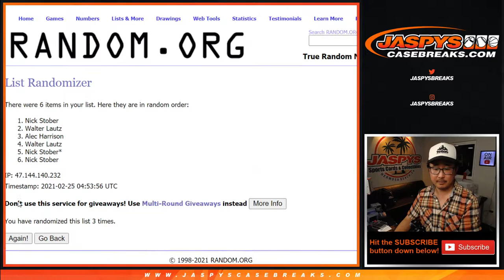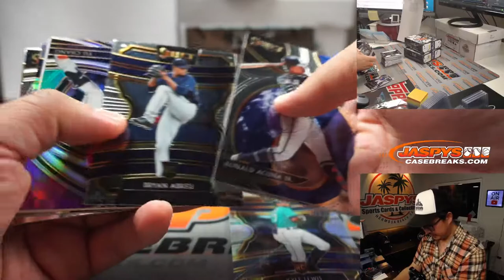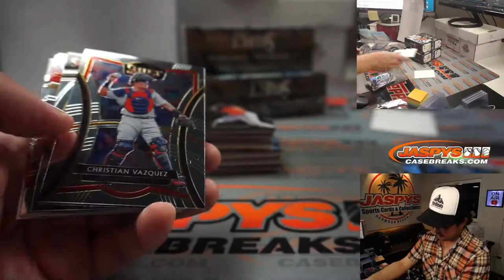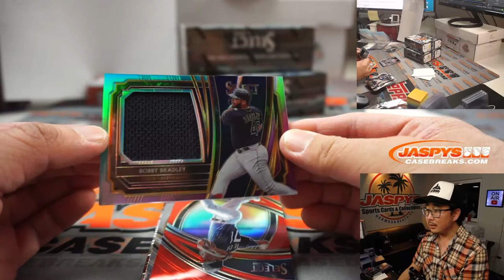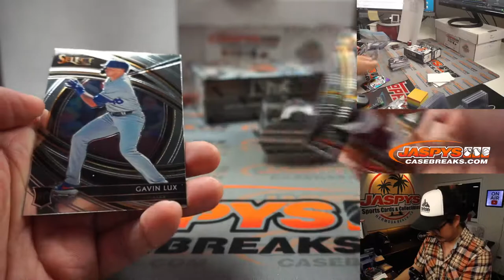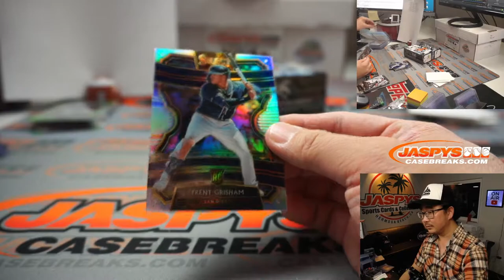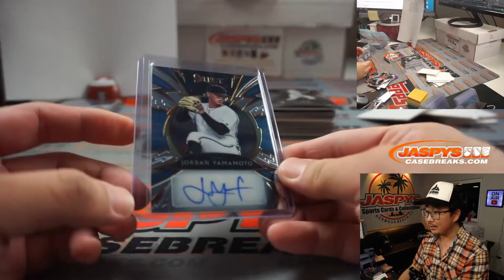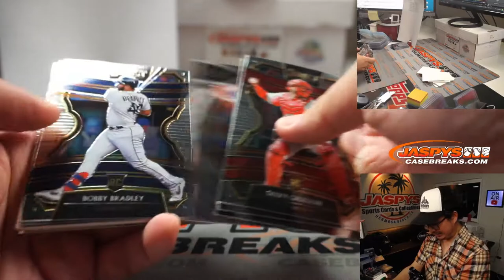W, 02.24.21 // 3Box RD #8 // 2020 Panini Select Baseball (MLB)